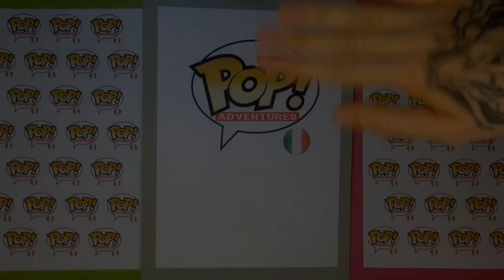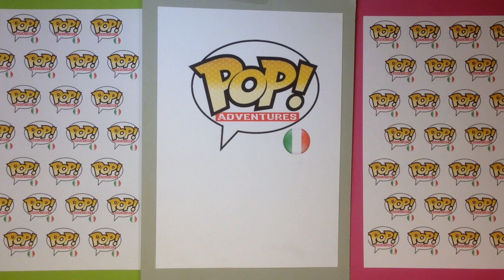Estate qui sul canale, programmazione e novità!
E' finalmente arrivata l'estate anche per me e sono in ferie, cosa farò qui sul canale? Scopritelo in questo video insieme alle novità!!

Speciali :D

Grazie!

Categoria
Intrattenimento
Licenza